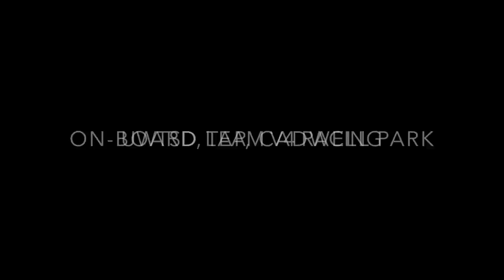Cadwell Park, Onboard, Team V4 Racing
Cadwell Park onboard